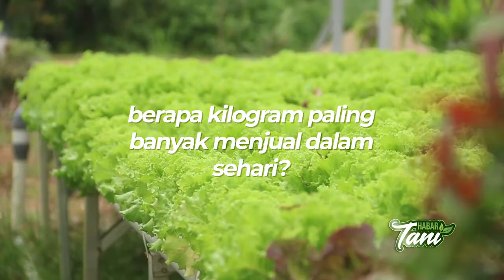Mengunjungi Kebun Hidroponik Paling Lengkap - Pa'ijo Hydrofarm (Habar Tani)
Cahyo Widiatmo, bekas karyawan di perusahaan swasta ini banting setir menjadi petani hidroponik dan mendirikan kebun hidroponik sendiri yang dinamai Pa'ijo Hydrofarm.  Kini kebun hidroponik miliknya sudah banyak dikenal di wilayah Kabupaten Tabalong.